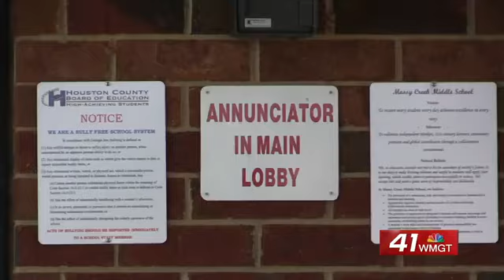Houston County first school district in Middle Georgia to bring students back to school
Thursday was the first day of school for Houston County students.